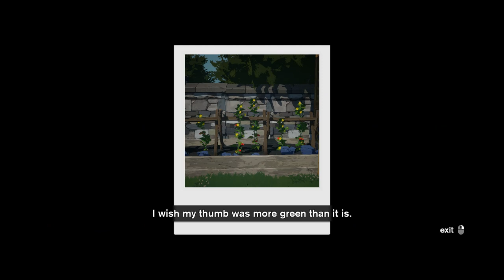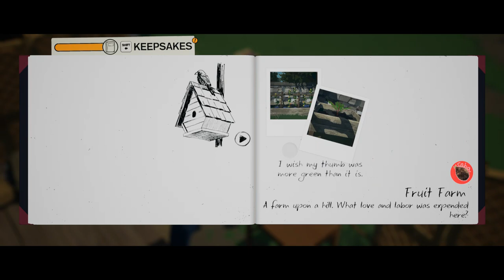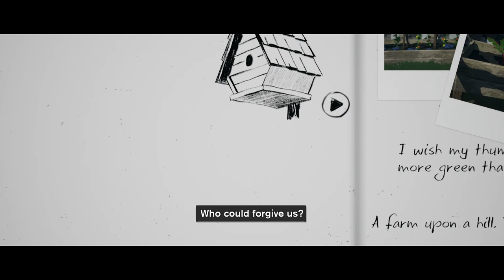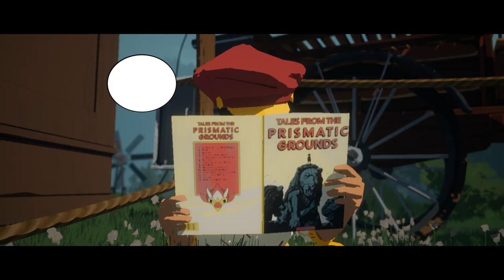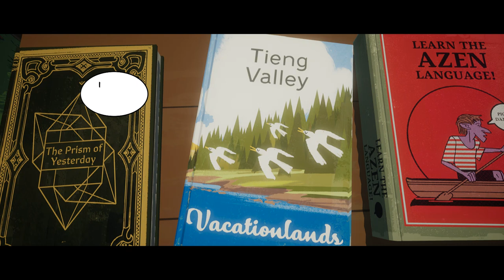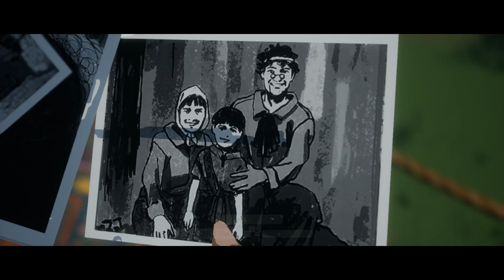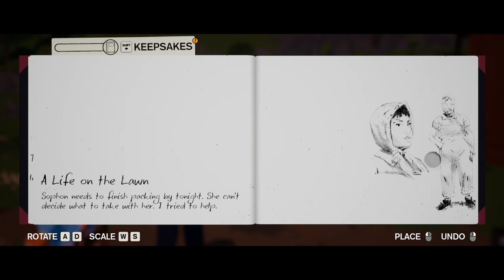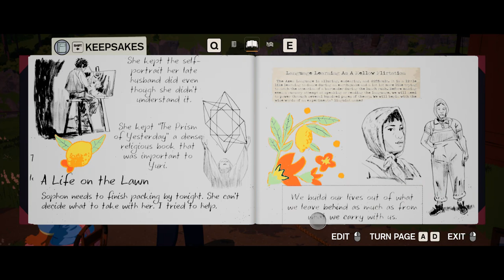Packing for the City - Let's Play Season: A Letter to the Future Blind Part 11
In this episode, Estelle meets the farmer Sophon and helps her finish packing up the things that remind her of her late husband.